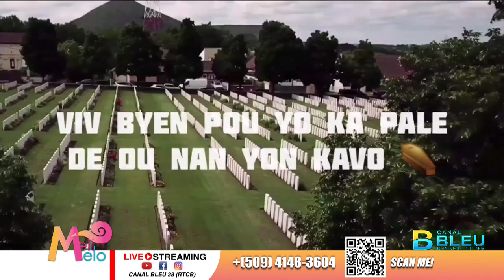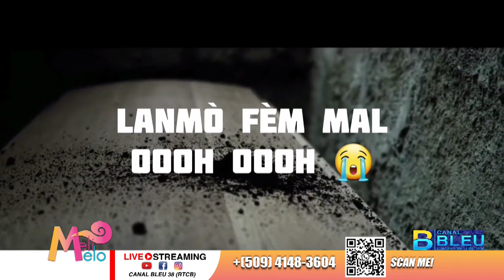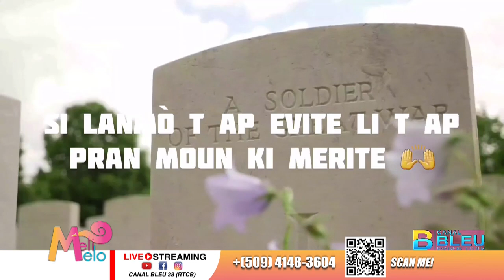07 September 2023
Meli melo